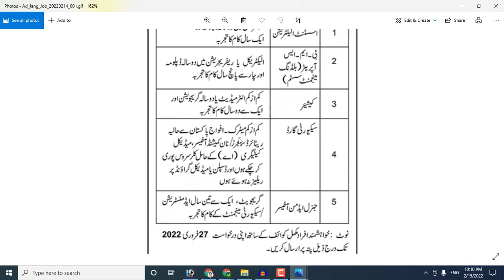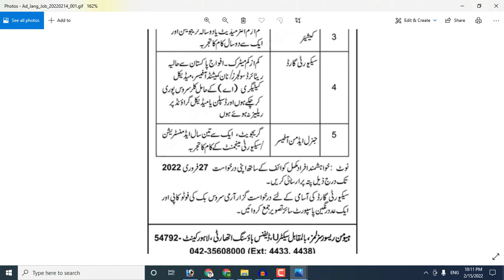LUMS University of Management Science Lahore Jobs 2022